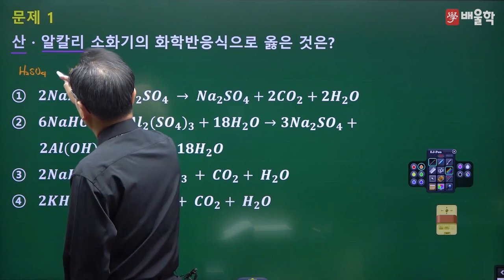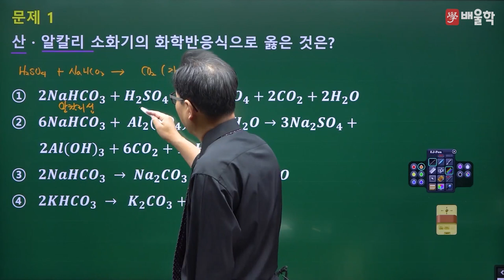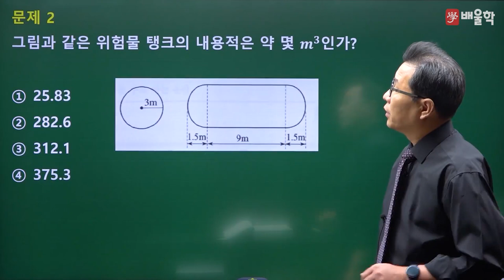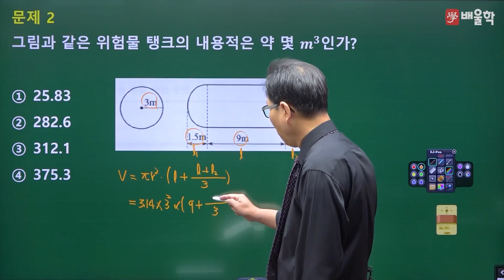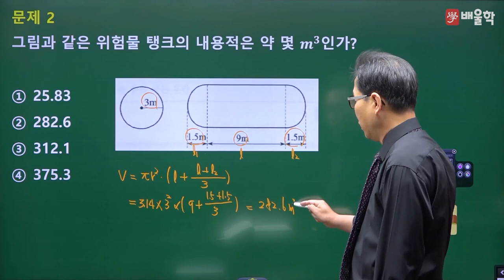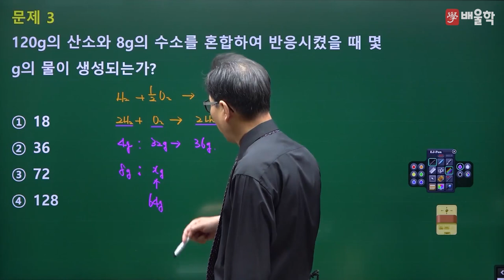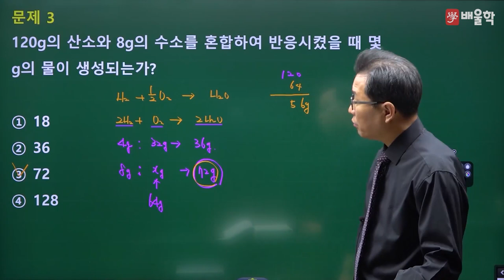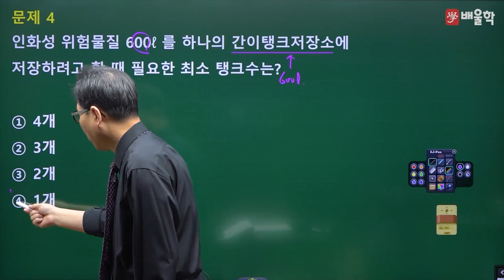[위험물기능장 필기] 2022년 71회 필기 기출 풀이 1 - 허판효 교수님